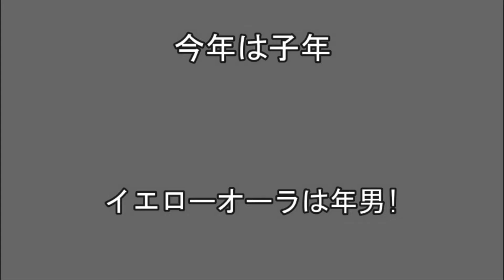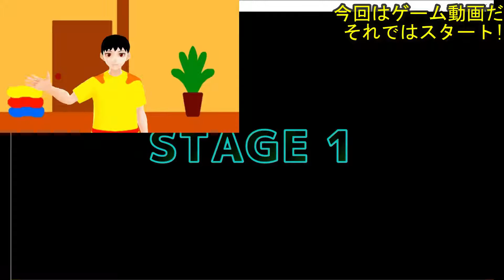VRAST! ARCADE イエローオーラ(ワイルド)編/Yellow aura (wild)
※このゲームはver.1.0です
技タイプ「ワイルド」でイエローオーラが挑戦!
そしてこれですべての技タイプでARCADEモードをプレイしました

目次

0:00 動画開始
0:10 オープニング
0:50 始まりの挨拶
1:10 第1試合 イエローオーラVSヴィータ
4:00 第2試合 イエローオーラVS道名留乃
5:11 第3試合 イエローオーラVSがぶりえる
8:02 第4試合 イエローオーラVS猫田トレモロ
10:43 第5試合 イエローオーラVSあまみ
14:00 終わりの挨拶
14:20 アキコじゃんけんタイム
14:40 エンディング

※ゲーム内BGM除く